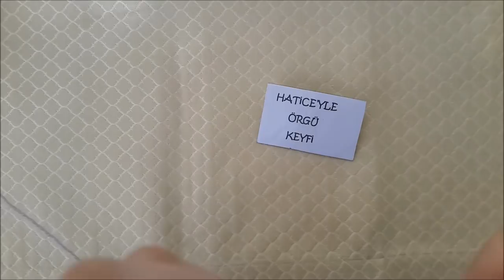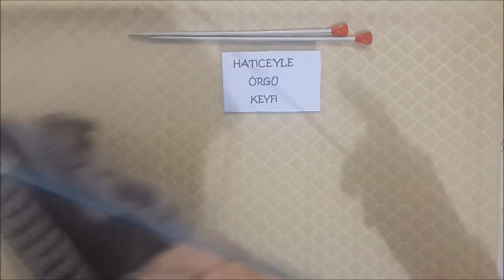2 Renkli Baykuş Süslemeli Kolay Yelek Tarifi Arka ve Dikiliş Anlatımlı 2. Bölüm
100 gr kahverengi zincir yün ve krem zincir yünle 3.5 numara şiş ile ördüm